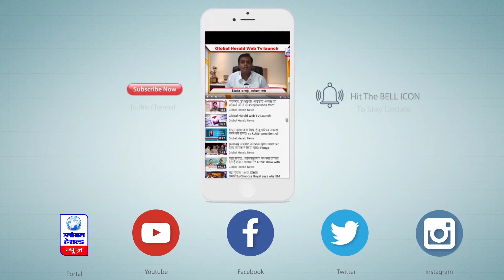🔴भागवत - आजादी की लड़ाई में कांग्रेस का बड़ा योगदान